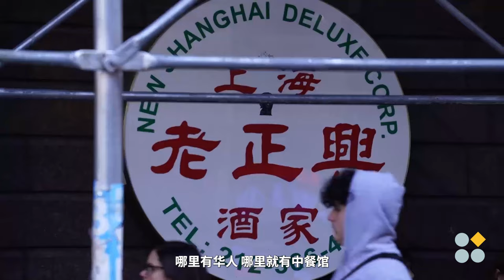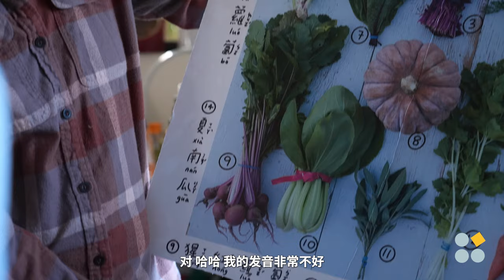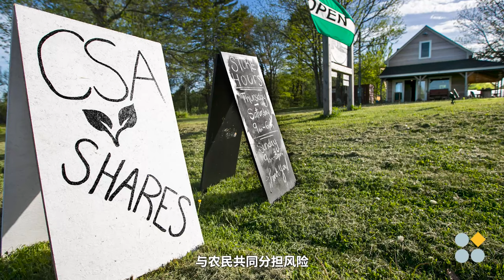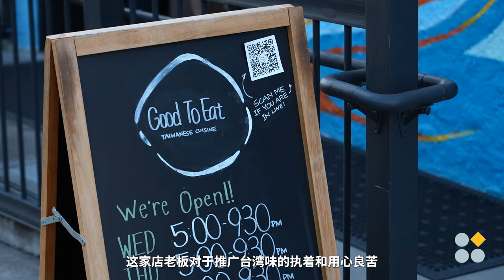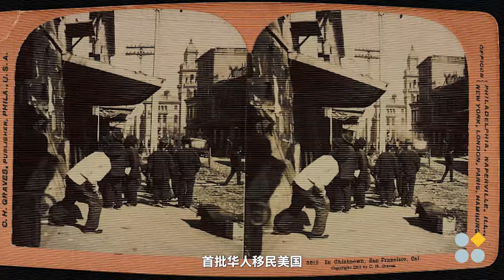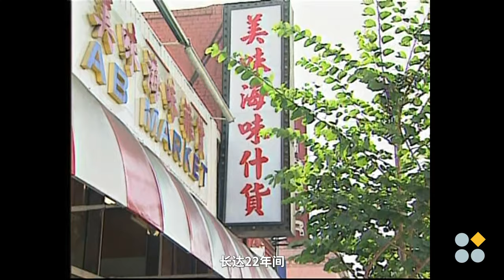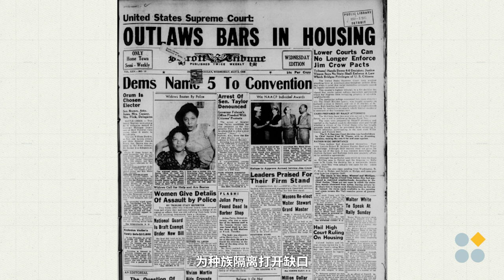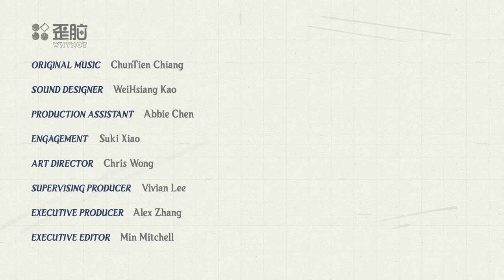甜酸苦辣第三集｜苦：我食故我在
呈现了在文化大熔炉中，一代代华人寻求身份认同和社会地位的困境与苦痛。同为两个混血孩子的妈妈，庄拜访了位农场主，她种亚洲蔬菜帮孩子来认识华人血统。庄去北加州体验了"台湾传统办桌菜"，与吃了8000多家中餐馆的“资深吃货”逛圣盖博谷。从食材，烹饪和食用三个切口，呈现了美国华人群体如何通过饮食, 克服困境, 传承下一代文化。